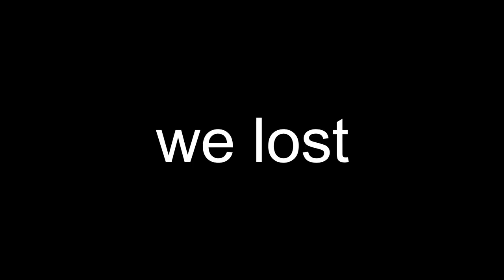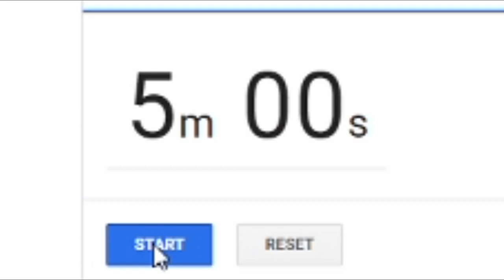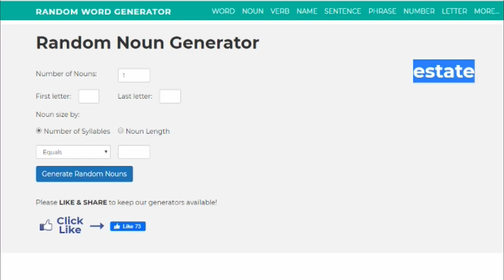Fortbite and Minecraft made a collab?! **EPIC***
Minecraft and fortnite funnies